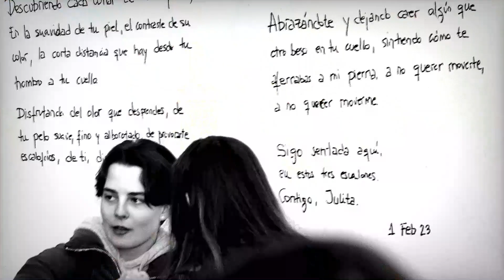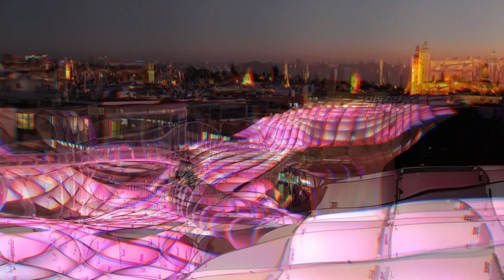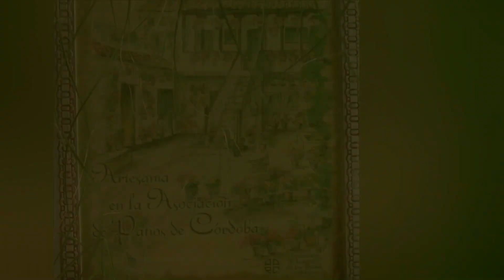INTERCAMBIO BÉZIERS-SEVILLA 22-23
IES V CENTENARIO